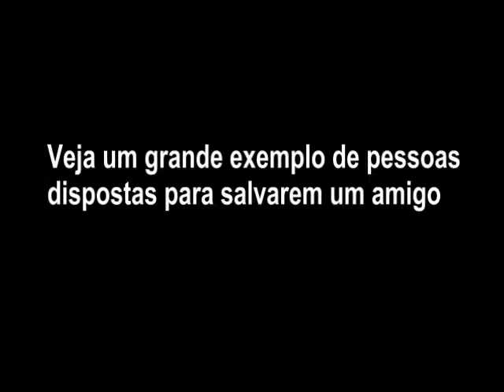A tarde do melhor Amigo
BOM E SER DA Força Jovem Universal